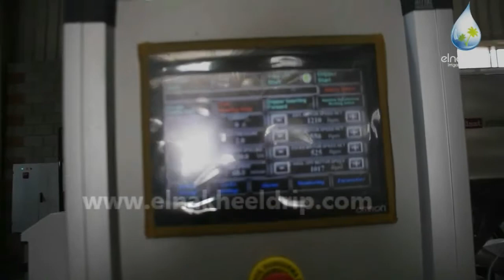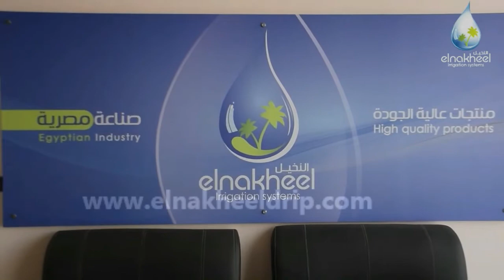The Process of Installing the New Lines in October 2019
بعض اللقطات اثناء عملية تثبيت خطوط الانتاج الجديدة على ايدى مهندسين وفنيين اوروبيين متخصصين